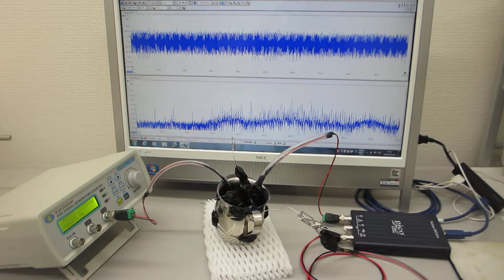オリジナル超音波発振制御プローブによる表面弾性波のコントロール実験